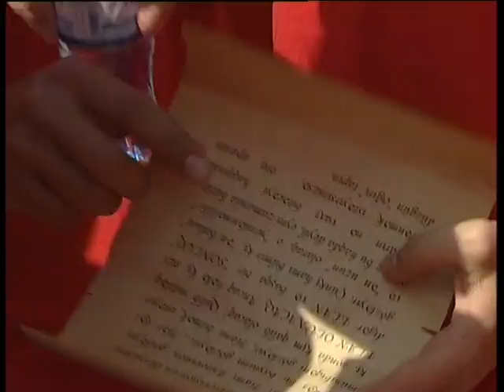Step In! Code (part 1)